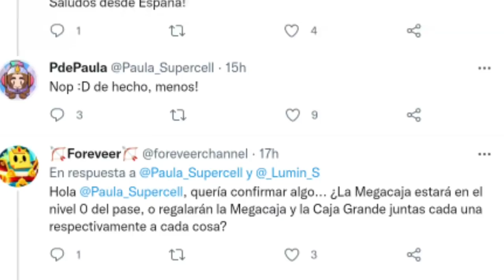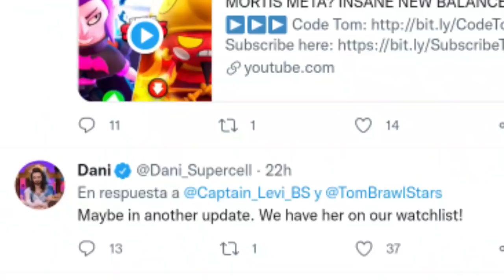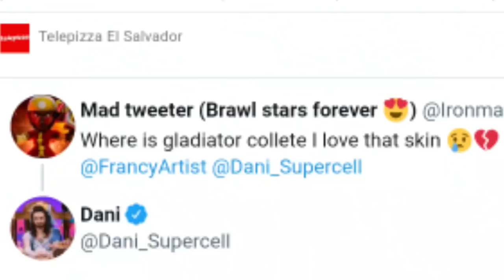ÚLTIMA HORA💥 FECHA REVELADA PARA COLETTE GLADIADORA, REWORK A ASH NINJA Y MÁS 😱‼️ *BRAWL STARS*